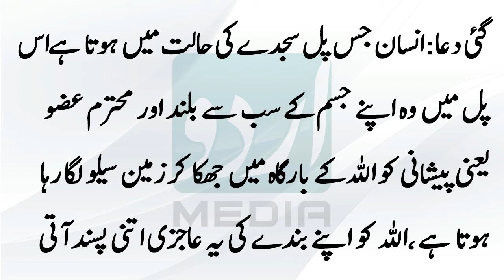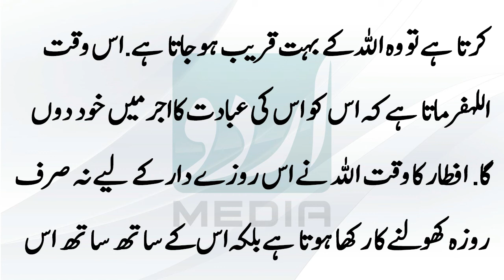وہ اوقات جب آپ کی دعاضرورقبول ہوتی ہے